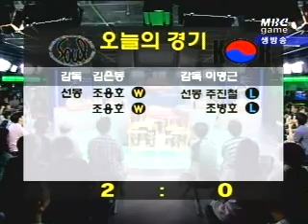lifezoneteamleague 0819 6r 3b